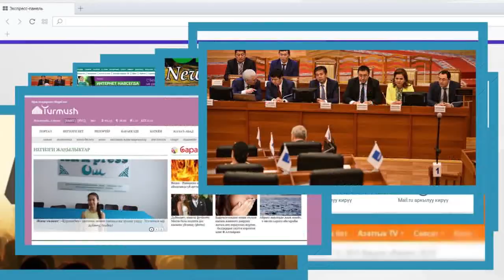Агайымдан БОЮМДА бар! Эми абийиримди кантип жашырам? Курсагым чоңоё баштады! | Турмуш Баяны